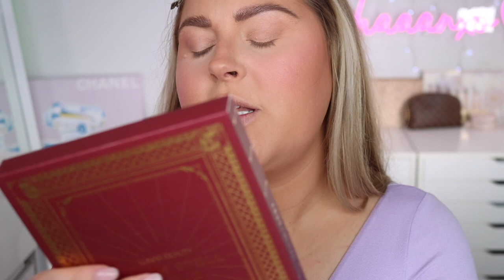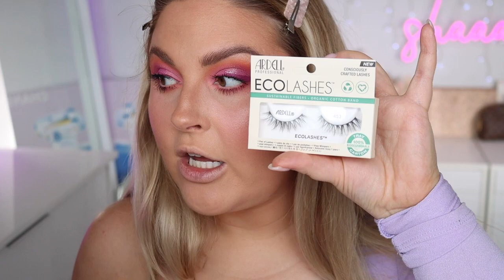GRWM 💕 new makeup first impressions... and a bad mascara lol 👁👄👁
Today we use a bunch of makeup from my 'new stuff' drawer! I keot saying purple but... this has defs turned out pink lmao so yeah ignore me HAHAHAH

^ Ciate London Dewy Skin Glass Glow Skin Tint in 030 and 040
xoBeauty Angled Face Brush, Dual Paddle Brush, Bronzer Brush, Powder Brush, Crease Detail Brush, Eyeshadow Brush, Detail Face Brush

MARKED WITH ^ = GIFTED OR MY BRAND

📫 P.O.BOX ADDRESS 📫
Shannon Harris
Palmerston North
NEW ZEALAND